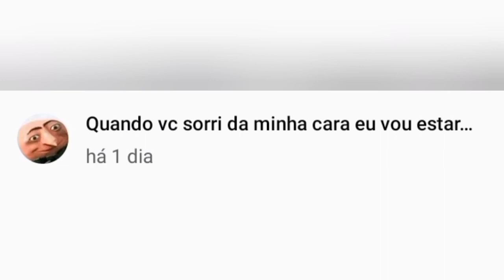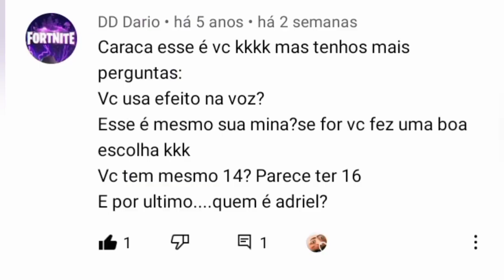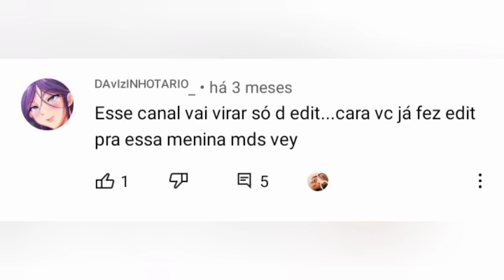Restrospectiva 2021 ( crescimento )